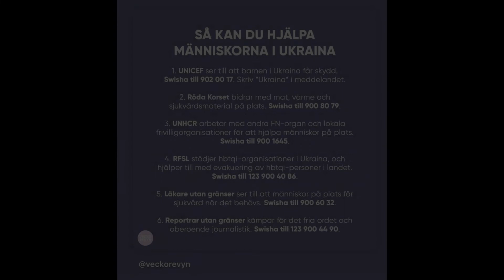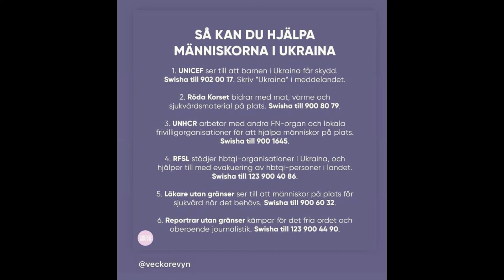Pray For Ukraine Minecraft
About The Video : Pray For Ukraine Minecraft

Pro! Brands BCAA Drink

★Social Links★